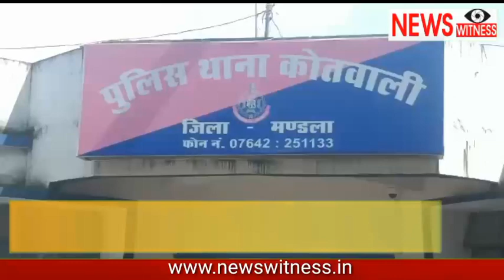मंडला पुलिसवाले के घर चोरी, आरोपी निकले उड़ीसा और पश्चिम बंगाल के ........ देखे वीडियो।